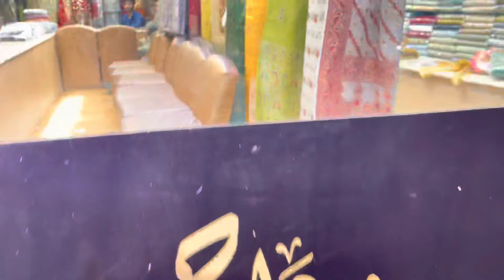New Collection Alert💯| Heavy Hand Embellished Bridal Maxi’s | Designer Hit Outfits Premium Quality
Hello Everyone
Asslam o alikum,
In this video We show latest Pakistani
Master Replica Party Wear Dresses And Wedding
Outfits Bridal Maxi Wedding Handwork All dresses are fancy dresses
and party wear dresses with reasonable price.
Theses all dresses in handmade dresses on different
kind of fabric like chiffon, organza, cotton and net
fabrics with hand embroidery.
Pakistani Stylish Party Wear And Brick Dresses With
Price.
All Girls Favorite Designer Wedding Shopping at RIWAJ.
You can also buy theses all dresses online from round
the world.

Shop Details:
 Shop No 1 Riwaj Shazad plaza China Market Near Liaqat bagh